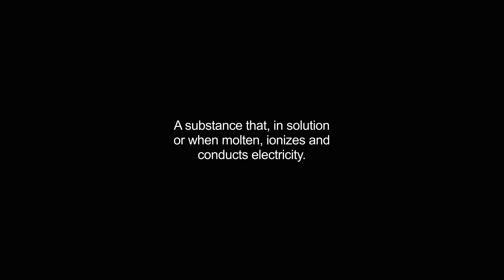electrolytes video Dictionary meaning and pronunciation